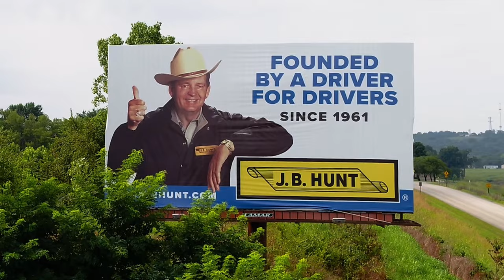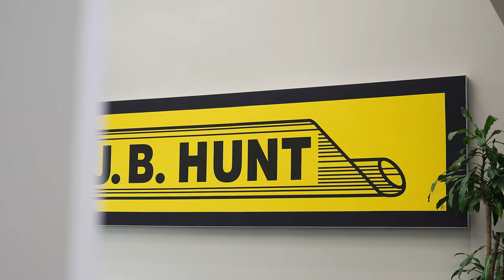Our People Make Up the Scroll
You recognize our iconic, yellow J.B. Hunt scroll, but do you know the people behind it? There is no J.B. Hunt without our scroll, and there is no scroll without our people.

These are the faces of the drivers, maintenance technicians and office employees who have helped build on what Johnnie Bryan and Johnelle Hunt started. Thousands of people over the years have worked hard to make J.B. Hunt one of the best transportation and logistics providers in North America.

Does this sound like a team you want to be a part of? to drive with a fleet that values you.